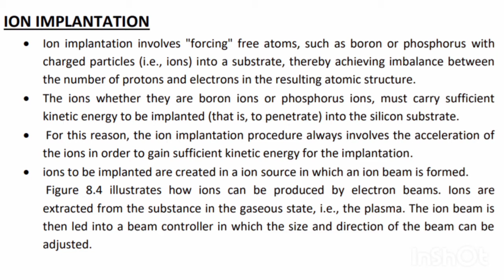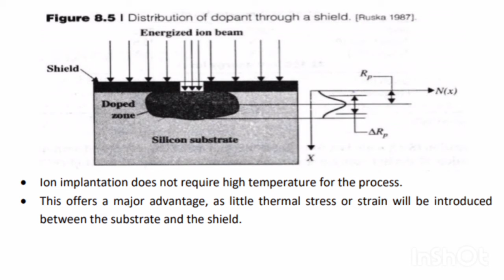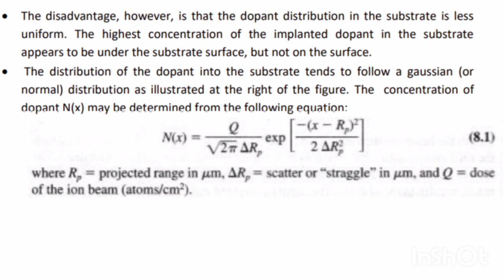ION IMPLANTATION || MODULE 4 || EC 465 || KTU MEMS || LECTURE 31